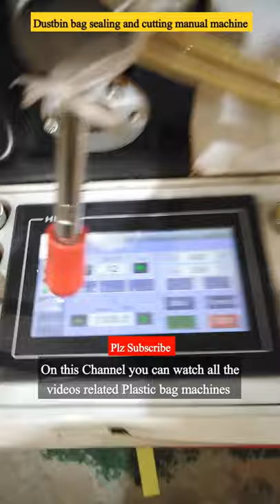Trash Bag Manufacturing Process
Video links to different machines on the channel

1- Fully Automatic Bottom Sealing Soft Loop Handle Bag Making Machine

2- Side Seal Plastic Bag Making Machine

3- How to Make Dining Table Plastic Cover Sheet

4- Two Lines Fully Automatic T-Shirt Plastic Bag Making Machine

5- Plastic Roll Making Machine

6- Plastic bag printing machine

7- Plastic Bag Handle Punching Machine

8- Plastic Bag Pack Packaging Techniques

9- Garbage Bag Making

10- Manual Plastic Cutting Machine

11- T-Shirt Plastic Bag Making

12- Dustbin Bag Pack Packaging Idea

13- Disposable Plastic Table Sheets Making Machine

14- T-Shirt Plastic Bag Punching & Handle Hole-Punching Process

15- Shopper Bag Making Machine

16- Ldpe Plastic Bag Making Machine

18- Hdpe Plastic Bag Roll Making Machine

19- Garbage Bag Making Machine

20- Sufra Making Machine